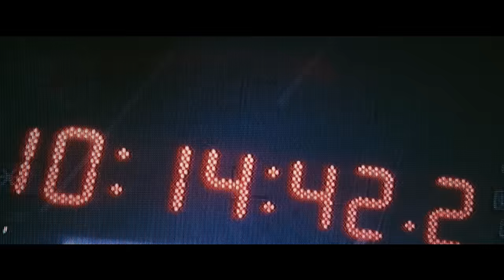B.I (비아이) UNCERTAINTY, THE BEAUTY OF YOUTH (COSMOS Message Film #2)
B.I HALF ALBUM [COSMOS]
TRACK FILM

Album Release
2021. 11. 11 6PM (KST)

02. 열아홉 (NINETEEN)

20살이 넘으면 성인이 되고, 주위에서는 내가 어른이 되기를 기대하지만 난 아직 준비가 안됐다.
때로는 무책임하고 싶고 그저 가볍게 세상을 바라보고 살아가도 아직은 용서가 되는 나이. 열아홉이고 싶은 변덕스러운 청춘의 투정 또는 저항이 담긴 곡.

When I turn 20, society considers me an adult. Sometimes, I still want to act like I am 19 years old, the age where you can live without the heavy pressures of society. This song was written in reminiscence of such times.

03. COSMOS

영원한 사랑에 대하여
A song about eternal love

04. NERD (Feat. Colde)

의미가 모호한 문장들의 나열.
내가 생각한 청춘의 완성은 짝사랑인 것 같다.

An arrangement of ambiguous sentences.
I think childhood crushes complete youth.

05. Lover

자극적인 사랑 노래. 함께라면 지금 서 있는 곳이 세상의 끝이라도 좋다,라는 뜨겁고 위태로운 감정을 표현한 곡.

A song about a provocative love story. A love so hot that it makes us blind to dangers, even if it may cost our lives.